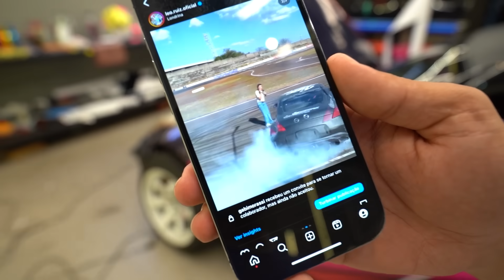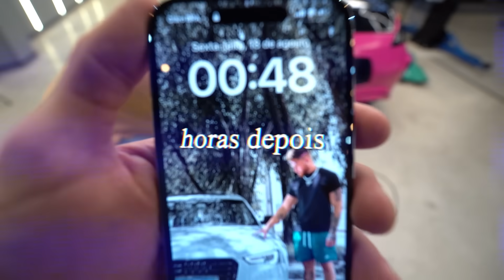ENVELOPEI O 350Z DO LEO EM UMA NOITE !! 😍